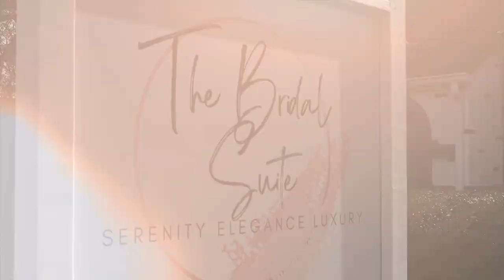Aaron & Mariah | Wedding Highlight Film | Columbus, GA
Welcome to the wedding highlight film of Aaron and Mariah, a beautiful couple who tied the knot in Columbus, GA. This day was filled with love, joy, and unforgettable moments that we were honored to capture and share with you.

From the stunning venue to the elegant decorations, everything about this wedding was breathtaking. You'll see the love that Aaron and Mariah share reflected in every detail. Our team worked tirelessly to capture every moment, from the morning preparations to the last dance of the night. You'll see the laughter, and the excitement of the couple and their guests.

We hope this wedding highlight film brings back all the happy memories of this special day for Aaron and Mariah, and that it serves as a cherished memento for them and their loved ones for years to come.